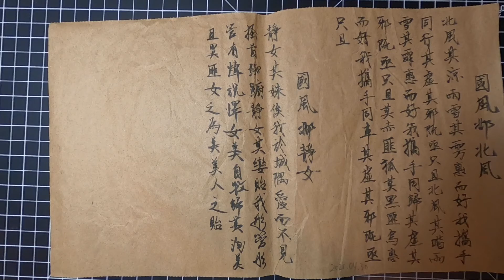诗经・国风・邶・静女 | Classic of Poetry | Chinese Calligraphy | Kraftlligraphy #10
Kraft Paper Chinese Calligraphy Vlog - #10

This is a pretty well-known poem in Classic of Poetry, because it is selected in the official high school Chinese textbook.

Title:《诗经·国风·邶·静女》
Pin Yin: “Jing Nü, Bei, Guo Feng”
Translation: “Demure Lady, Odes of Bei, Airs of the States, Classic of Poetry".

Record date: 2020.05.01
Record device: Go Pro Hero 8
Pen: Pentel Fude Brush Pen, Medium

# About Classic of Poetry (Shi Jing)

The oldest existing collection of Chinese poetry, comprising 305 works dating from the 11th to 7th centuries BC.